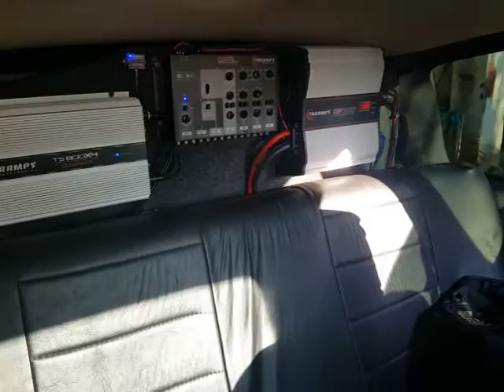Clio Mio Audio Car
Audio casi terminado, solo me queda terminar de conectar el crossover y volver a ecualizar todo completamente. Una vez echo eso, reemplazare el estereo por un Pioneer avh 7750tv. Eso seria lo ultimo como para ya tener un buen audio completo. Espero les guste.

P.D.; el cosoover estaba recien colocado, por eso no esta conectado.

DETALLE

2 Sub AudioPipe 15' de 1000RMS c/u
2 Medios Selenium de 8' 8MB4P 250RMS c/u
2 Driver JBL-Selenium de 2' D405 con difusor de aluminio mara Selenium

POTENCIA:

Para los SUB- Taramps DSP3000
Para medios-  Taramps TX800x4
Crossover - Taramps CRX5 Plus

ESTEREO:

Pioneer DEH X3850UI